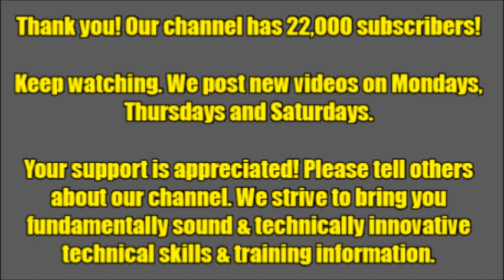THANK YOU! OUR CHANNEL HAS 22,000 SUBSCRIBERS. WE APPRECIATE YOUR SUPPORT!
Your support is very much appreciated and please tell others about our channel. We strive to bring you fundamentally sound and technically innovative skills and information that every grappler can use.

to get Steve Scott's books THE JUDO ADVANTAGE, SAMBO ENCYCLOPEDIA and JUJI GATAME ENCYCLOPEDIA.

Our channel was started in 2010 as an extension of our program at Welcome Mat. Welcome Mat was founded in 1969 by Steve Scott in Kansas City, Missouri, USA and has produced thousands of successful students, athletes and coaches in a variety of grappling sports.

View over a thousand videos on the subjects of judo, freestyle judo, Shingitai Jujitsu, sambo, submission grappling and sport jujitsu are on our YouTube channel.

Browse through our playlists to see what we have on our channel. If a video is listed as "private" is it because that video is still in development or scheduled for later viewing.

Comments are moderated. Please keep your comments on topic and think before posting them. Comments containing profanity, racial, religious or sexual slurs and comments that are insulting will not be permitted and those posting such comments will be blocked from the channel. Criticism is okay but trolling isn't.

We strive to provide fundamentally sound and technically innovative skills and information on a variety of grappling sports.

We appreciate your support! Please tell others about our channel.